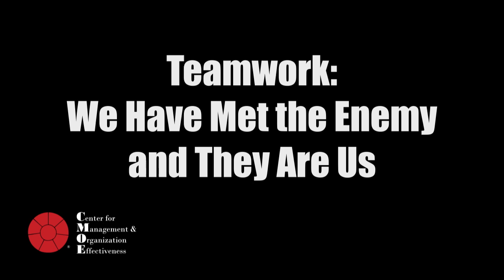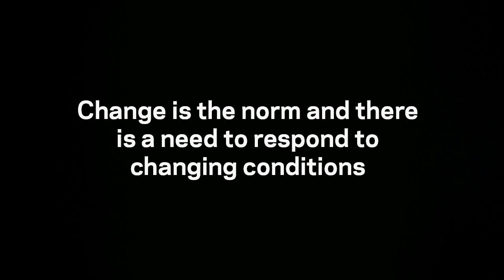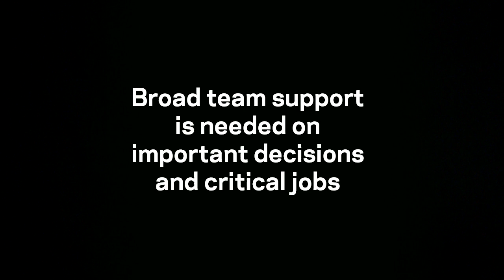Team Building: We Have Met the Enemy and They Are Us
Team building is absolutely crucial for any team trying to reach high levels of performance,  In this video, Chris Stowell explains what the greatest enemy is to team effectiveness and why you need to give more as a team member.

For over 35 years CMOE has been helping organizations improve performance through leadership training and team building. If you want to find out more about our High-Performance Teamwork workshops and training events start

Make sure not to miss a single video from CMOE! Click here to
CMOE
The Center for Management & Organization Effectiveness